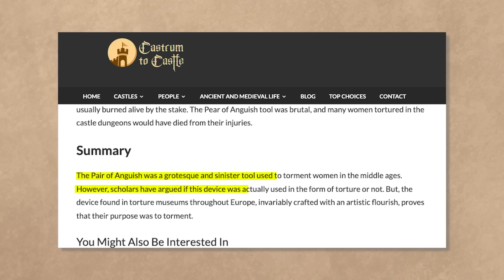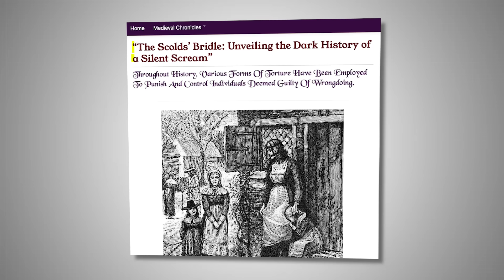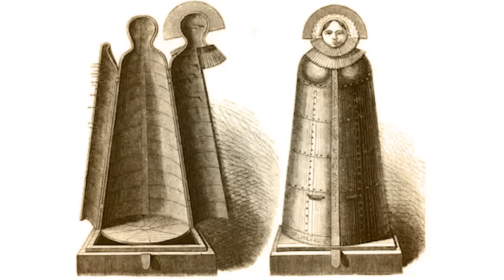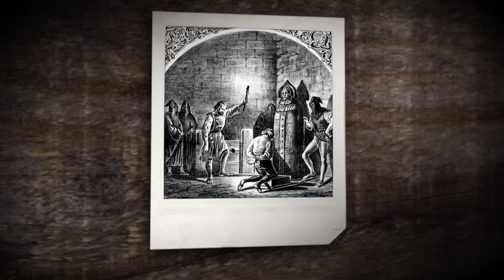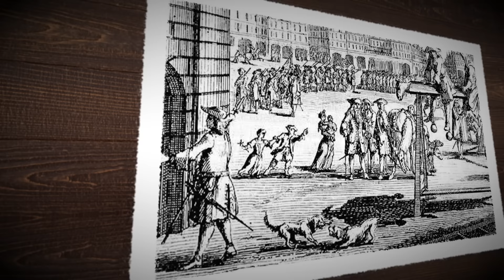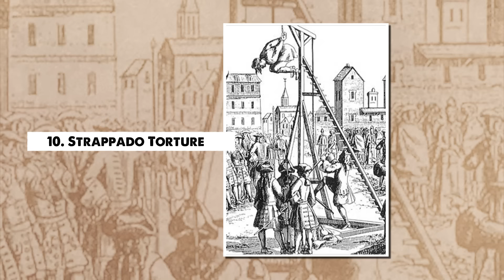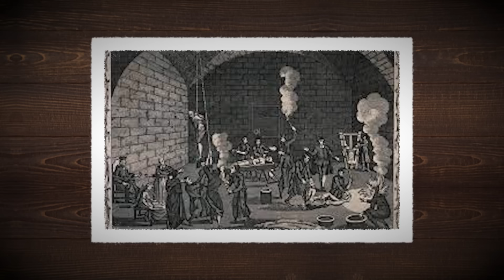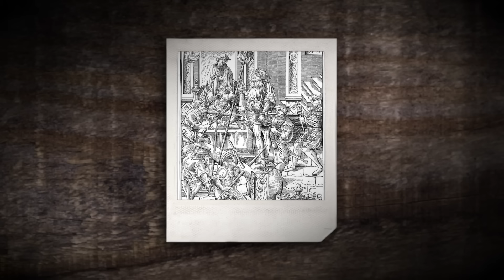Most Brutal Tortures Done on Women Throughout History!